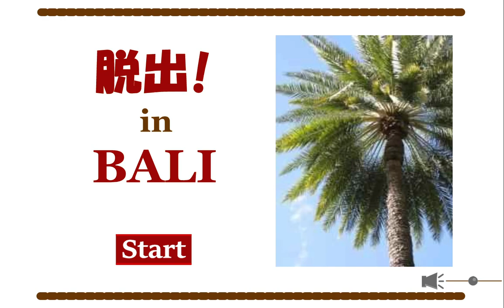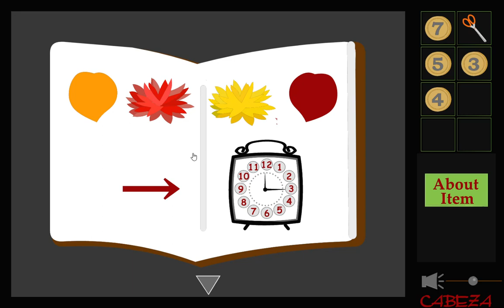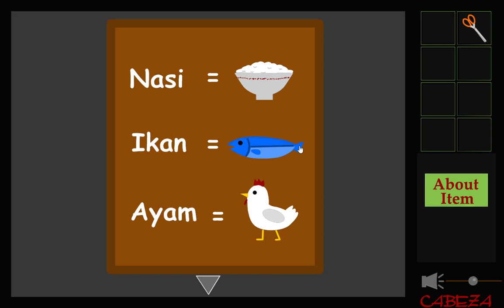[Primera/Cabeza] Escape in Bali Walkthrough